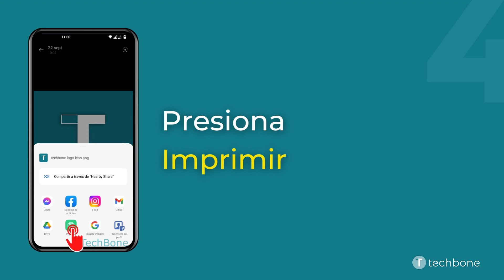Imprimir una Foto - OnePlus [Android 12 - OxygenOS 12]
Para enviar fotos como trabajo de impresión a una impresora conectada al móvil OnePlus, hay que usar la función para compartir/enviar, como mostramos en este tutorial.

0:00 Intro
0:05 Abre Fotografías
0:15 Selecciona una Foto/Imagen
0:25 Presiona Enviar
0:35 Presiona Imprimir
0:45 Configura los Ajustes de impresión y presiona Imprimir